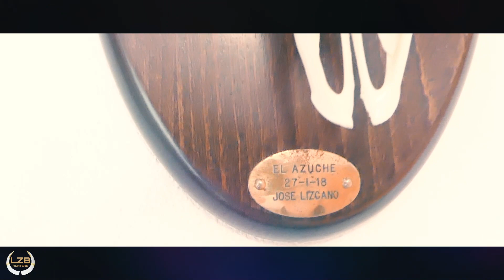CORONACAZA, CORONACASA.. Sin caza por el coronavirus. Without hunting by covid19.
Este video es un pequeño canto a la esperanza. Una reflexion de cómo estamos viviendo los cazadores el confinamiento por el coronavirus. Lo que esperamos, lo que echamos de menos... Ese ciervo.. Jabalí.. Salir al campo... Ya queda poco.. Pronto cantará el gallo y todo habrá sido un mal sueño. La caza fue, es y será. Siempre caza.
This video is a reflection how the hunters live the confinament by the covid 19.coronavirus. HUNTING was, be and will be.